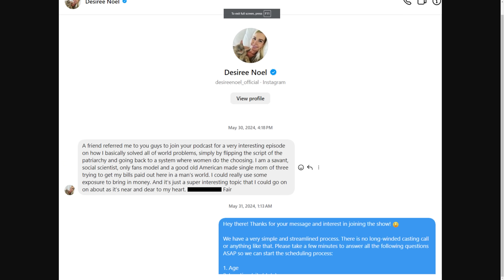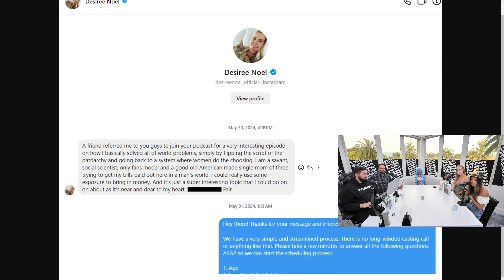Brian EXPOSES The Lies Of Crazy Single Mom With RECEIPTS